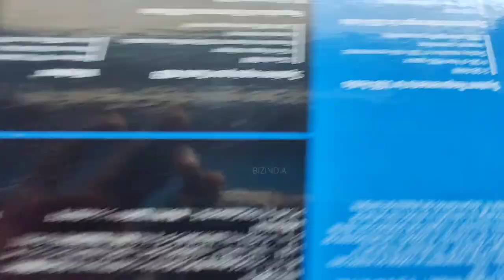BiZINDIA Showroom Shortly Opening | by Grace of God | Thanks to all BiZINDIA Customers | Subscribers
Only Whtsup